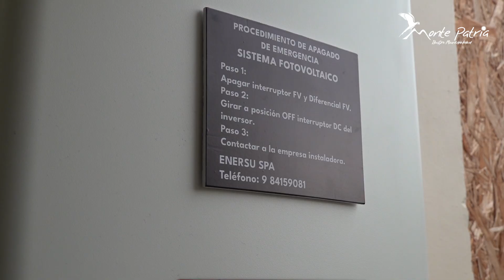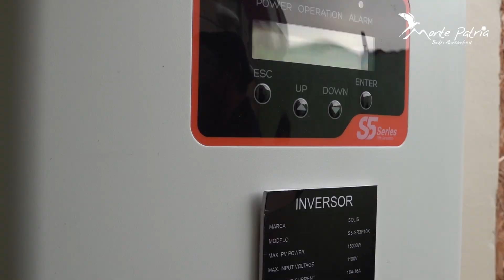🔐Seguridad en nuestros Establecimientos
🔍 Hace meses el Departamento de Educación Municipal ha estado trabajando un plan de seguridad en recintos educacionales, los primeros avances ya están a la vista, detalles en la siguiente nota ✨